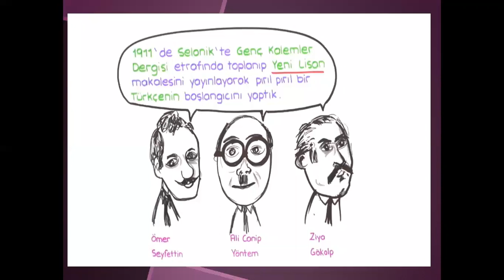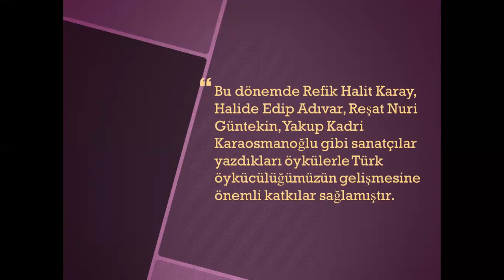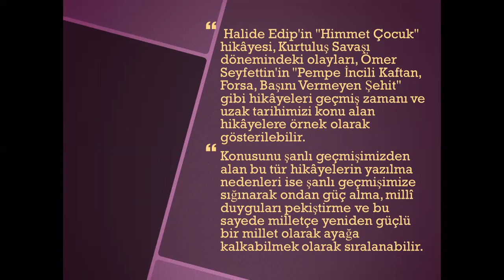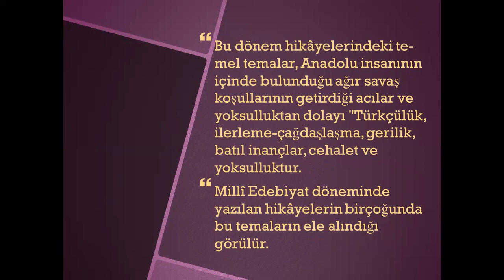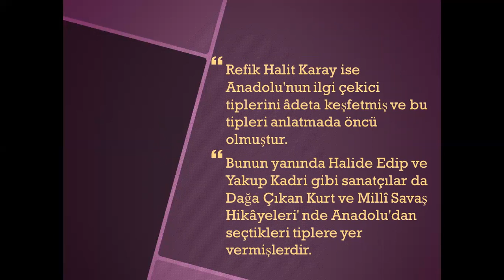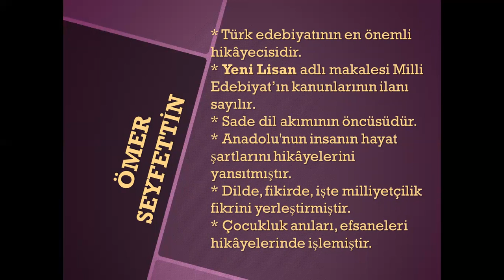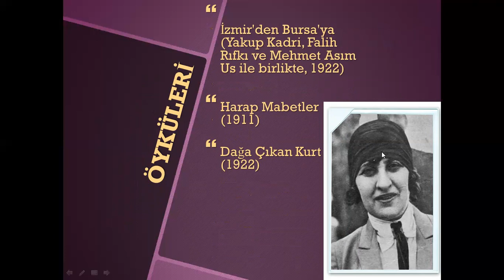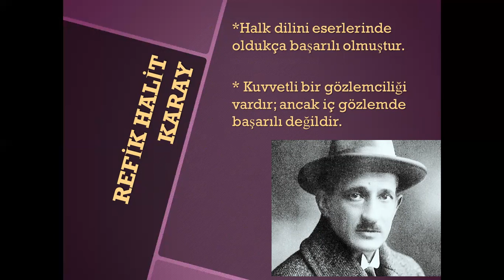MİLLİ EDEBİYAT HİKAYESİ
1911'de Selanik'te çıkan Genç Kalemler dergisinde "Yeni Lisan" diye bir makale yayımlanır. Bu makalede Ömer Seyfettin ve arkadaşları Türkçenin sadeleşmesinin zorunluluğu üzerinde durmuşlar ve uygulamaya geçmişlerdir.. Böylece dilde sadeleşme hareketi başlamıştır. Mekan olarak ilk defa Anadolu işlenmiştir. Milli konulara yönelen sanatçılar Türkçülük akımının etkisinde yazmışlardır. Kolay gelsin :)
Ders notları için adresine uğrayabilirsiniz.